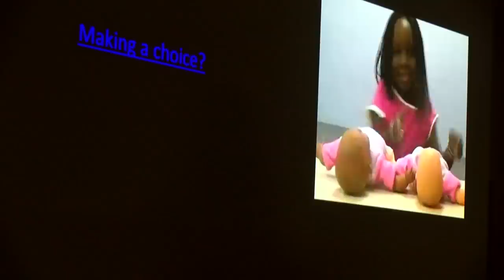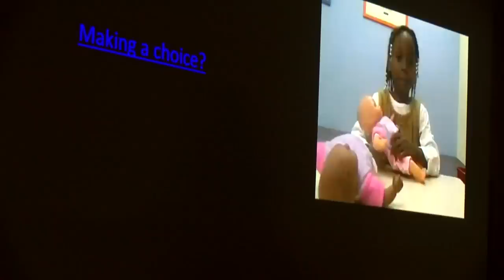18FA Class 4: Beauty Standards